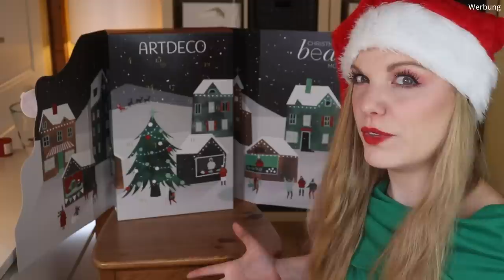FAST FULL FACE! Artdeco Adventskalender 2021 | Unboxing | Claudis Welt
Heute habe ich den Artdeco Adventskalender 2021 für euch.
Regulär kostet er 59,95 € und ist hier verfügbar (I,*)

00:00 Ho Ho Ho ihr Lieben!
01:01 Kläppchen 1 - Lippenstift
01:27 Kläppchen 2 - Lidschatten
02:25 Kläppchen 3 - Primer
02:53 Kläppchen 4 - Nagellack
03:29 Kläppchen 5 - Kajal
03:50 Kläppchen 6 - Mascara
04:17 Kläppchen 7 - Lippie
04:46 Kläppchen 8 - Lipliner
05:46 Kläppchen 9 - Blush
06:21 Kläppchen 10 - Eyeliner
06:44 Kläppchen 11 - Skin Tint
07:53 Kläppchen 12 - Palette
08:43 Kläppchen 13 - Lidschattenstift
10:32 Kläppchen 14 - Nagellack
10:57 Kläppchen 15 - Highlighter
11:34 Kläppchen 16 - Base Coat
12:02 Kläppchen 17 - Liquid Lipstick
12:41 Kläppchen 18 - Eyeliner
13:45 Kläppchen 19 - Nail Whitening Pen
14:30 Kläppchen 20 - Blotting Paper
15:05 Kläppchen 21 - Mono
15:24 Kläppchen 22 - Concealer
16:21 Kläppchen 23 - Nagellack
16:42 Kläppchen 24 - Lip Booster
17:20 Mein Fazit

VERFÜGBARE ADVENTSKALENDER 2021:
Toll für Männer

Liebe Grüße
Claudi